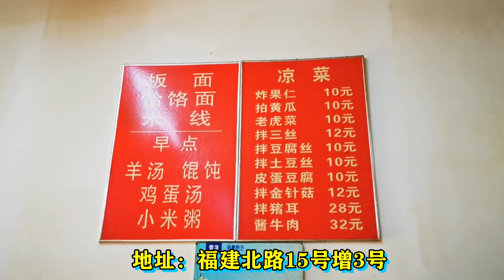天津頂級路邊攤，20樣菜隨便夾8元吃到飽，再來一碗板面，滿足啦！ 【饞貓探店】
天津塘沽這家大餅卷一切開在板面門口，生意很火爆，開了20多年，換了3次地方，味道依舊是老味，大餅夾一切沒有價目表，夾多少老闆一口報價，特色的茄夾，雞排，配在裡面咬一口很酥脆很香，在這裡吃的都會一碗板面配大餅夾一套吃，走的時候還不忘打包。

《饞貓探店》细心发现一座城市的美味，带您一起尝遍大街小巷，我不负美食，美食必不负我。